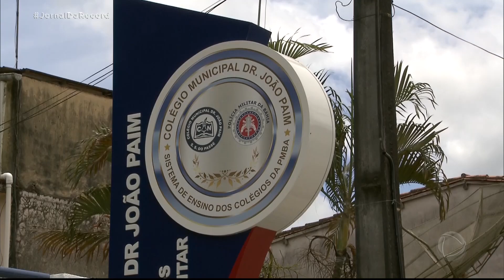Centenas de alunos de escola na Bahia são internados após comer merenda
O caso aconteceu na cidade de São Sebastião do Passé. 150 alunos de uma escola municipal foram parar no hospital com quadro de intoxicação alimentar. Na hora do lanche os estudantes receberam suco, biscoito e achocolatado. Mas a principal suspeita é a de que a intoxicação tenha sido provocada pela água.